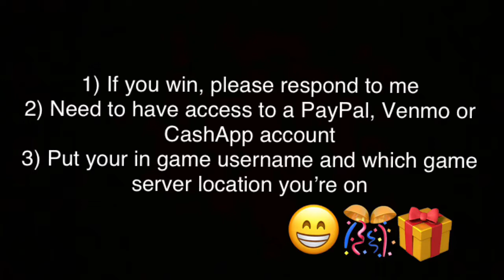900 Subscriber Tanks Giveaway! Collectors Set WOTB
I’ve reached 900 subscribers and want to give back to thank you all! Raffle ends 12/13 at midnight Mountain Time USA.